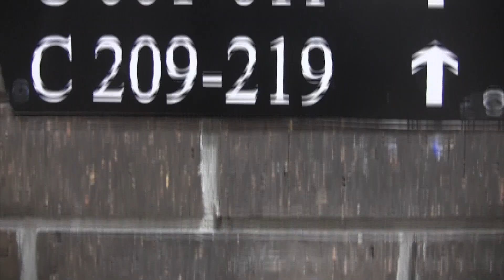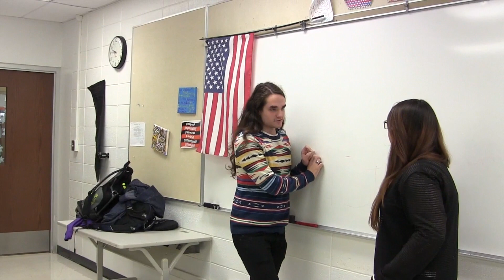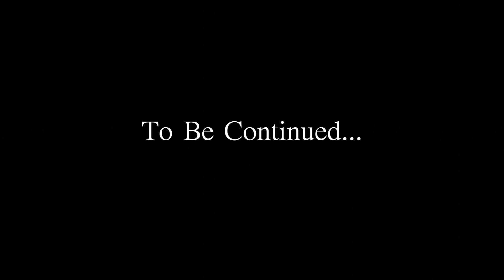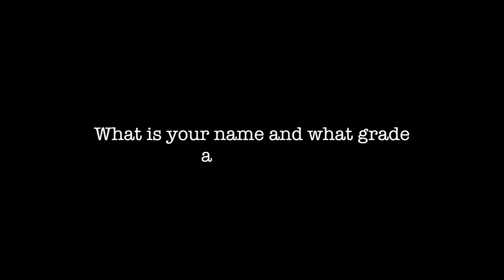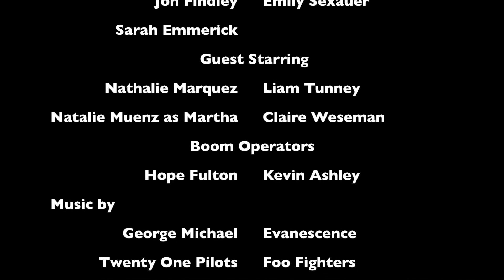Tiger TV 12 11 15